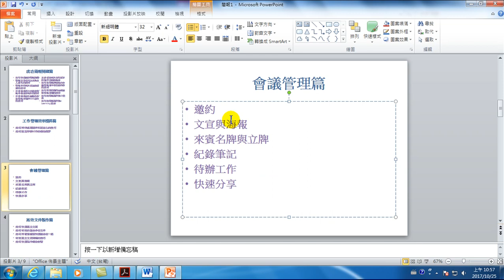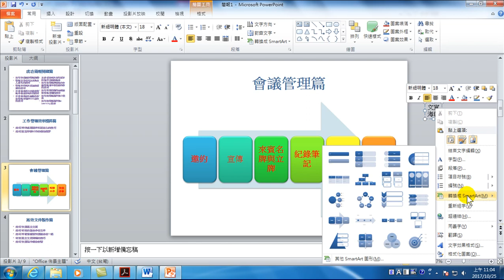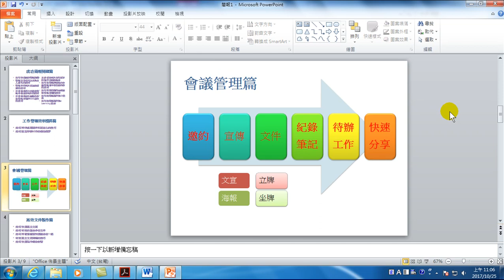12.利用二個Smart Art做專業、美麗的圖解式簡報(Office 2010 高效文書處理)